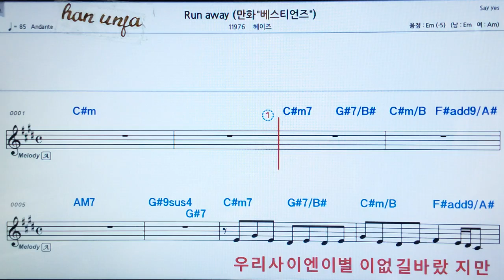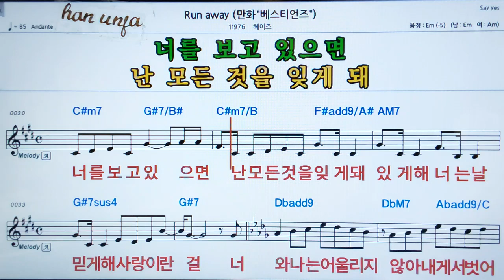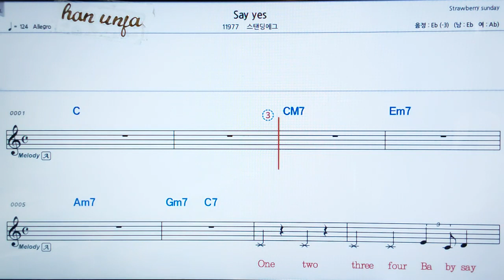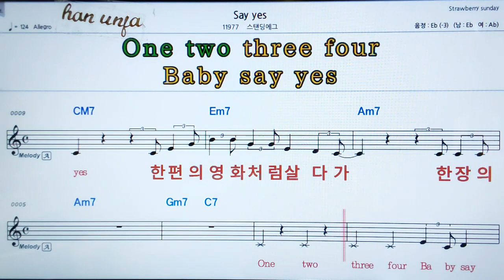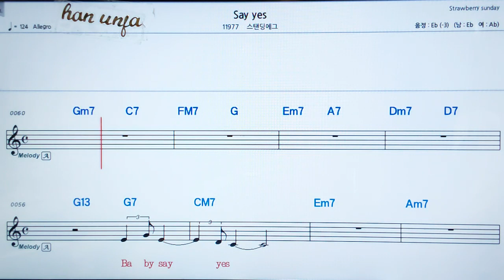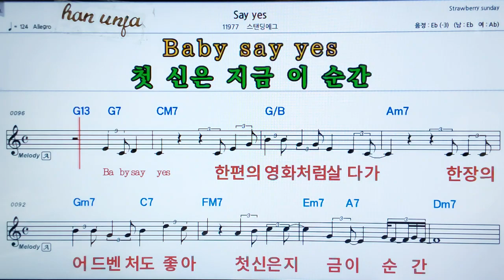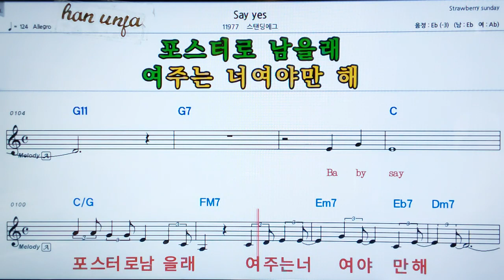💖Run away/헤이즈 👍MR,가라오케 악보 코드 가사 ,Karaoke반주